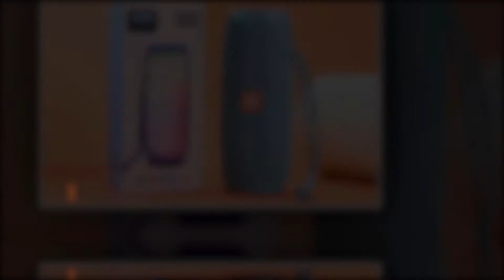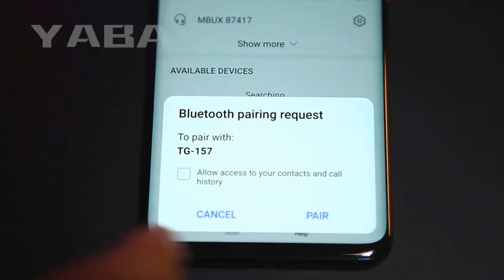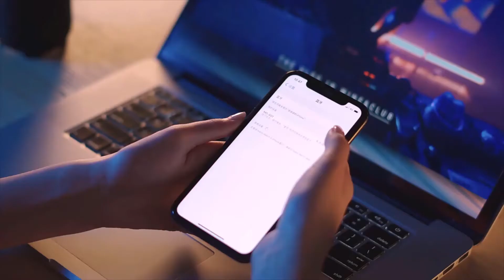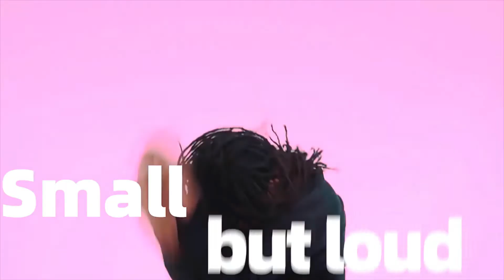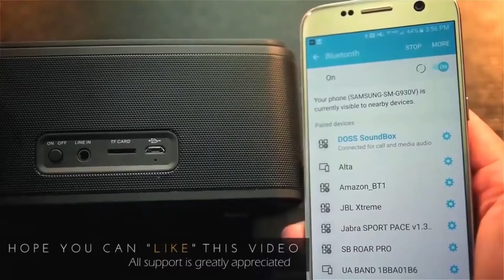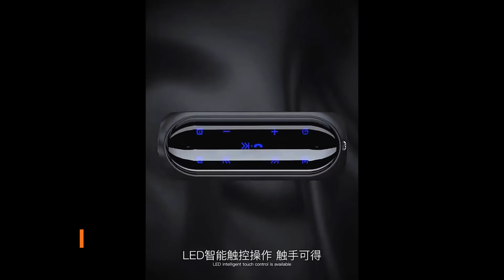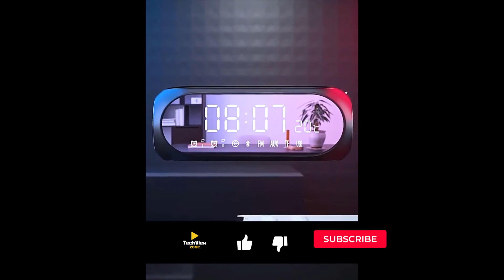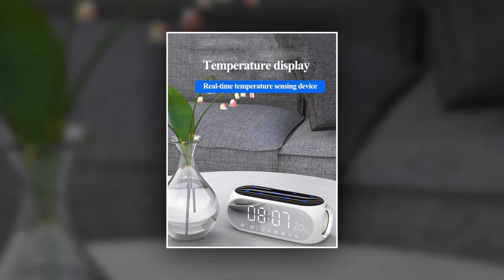Top 5 Best Aliexpress Bluetooth Speaker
There is a lot of products on the market. In this video, I selected the top 5 best aliexpress bluetooth speaker. So I think, This Video helps you to find the best bluetooth speaker on aliexpress. I made this list based on the high percentage of sales, review, and cheapest price. I discussed all the important things about these speakers.

🥇TOP 1:
Subwoofer, LED  Bluetooth Portable Speaker.

🥇TOP 2:
GGM, E2 Portable Bluetooth Speaker.

🥇TOP 3:
Doss SoundBox plus Touch Control Bluetooth Speaker.

🥇TOP 4:
MG-S01 Bluetooth Speaker.

🥇TOP 5:
TG 157 Portable Wireless Bluetooth  Speaker.